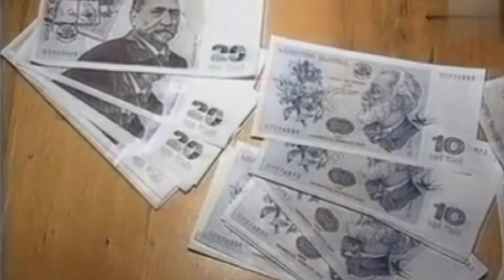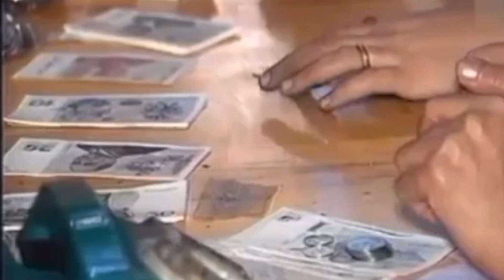Sekilas tentang Negara Georgia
Georgia merupakan negara dikawasan Eropa Timur dan juga sebagai negara eks Uni Soviet.